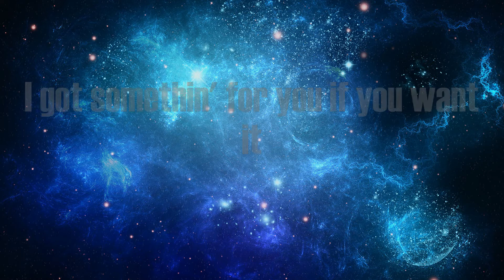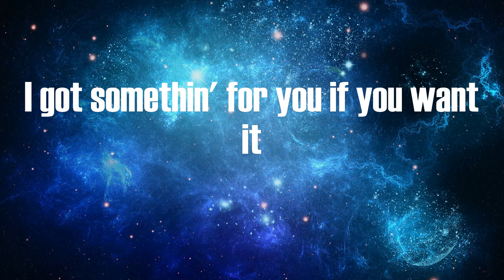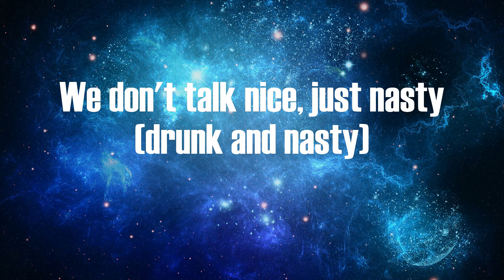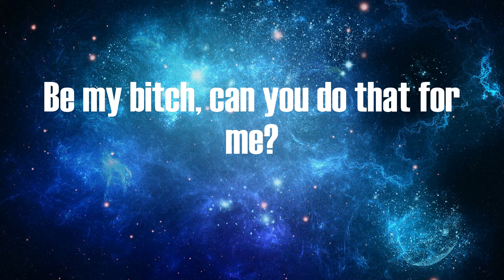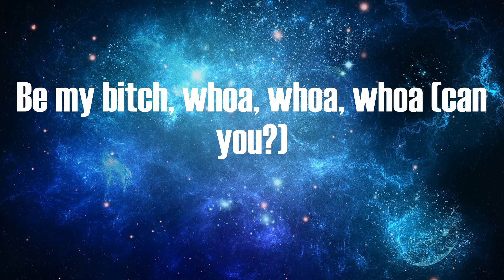Pi’erre Bourne - Drunk And Nasty (Lyrics)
Tell me somethin', what's your number?
I got somethin' for you if you want it
Know I got bands like Backstreet (bands)
Boy, I'm the man if you ask me (me)
Fuck on that bitch in the backseat (no way)
We in the castle, yeah I'm king (me)
Now I'm in your ho, mad at me? (Me)
Send a DM just to trap me (damn)
Threw your bitch in a taxi (taxi)
Wanna get drunk and nasty? (Nasty)
Wanna get drunk and nasty? (Yeah)
Ridin' with the boy, free Max B
Passed up, tatts on her ass cheek
Tequila in her cup, do it nasty
Glock .19 on the backstreet (Glock .19 on the)
Drivin' through, stick on the Benzy
Fiji clip, need the jetski (splash)
Shawty get bent and nasty (shawty get bent and nasty)
Bite on her lip while the cat leak
She send me that kitty on snap (ooh)
Chanelly the fit, she real bad (real bad)
Trap house, then to Manhattan
V12 engine, big cannon
She twerk while her Patek is dancin'
She model the Fenty fashion (Fenty fashion)
She want her a Bentley wagon
Put your cup in the air if you ratchet
She wanna get drunk, nasty (she wanna get drunk, and then nasty)
She wanna get drunk, and then nasty (drunk and nasty)
We don't talk nice, just nasty (drunk and nasty)
VVS lights on the bedsheets
Big .45 in Miami
Like how she grab me in class
Kill from the side of her panties
I'm rollin' like Drake on Degrassi
(Can you?)
Be my bitch, be my bitch, be my bitch, be my bitch, be my bitch
She wanna get drunk and nasty
Bitch quit chattin', send me the addy
Wait, bad bitch from Bedstuy
She call me big poppa, who's your daddy?
She wanna fuck, she @ me
Keep a rubber on, can't trap me
Bitch catch feelings like a athlete
Turn into a freak, gotta have me
Cuttin' her off, she aggy
She want some Hennessey badly
She gon' get drunk and nasty
We in the club, she grab me
She say, "It's time to wax me"
I leave the club with a baddie
I know she will, like I'm Jazzy
She let me beat like, "Attack me"
Be my bitch, be my bitch, be my, be my bitch
Be my bitch, be my bitch, be my bitch, be my bitch
Be my bitch, be my, be my bitch, be my bitch
Be my bitch, be my bitch, be my bitch
Be my bitch, whoa, whoa, whoa
Be my bitch, can you do that for me?
Be my bitch, whoa, whoa, whoa (can you?)
Be my bitch, can you do that for me? (Can you? Can you?)
Bring that lamp closer to me, baby
Let me play with that fat pussy